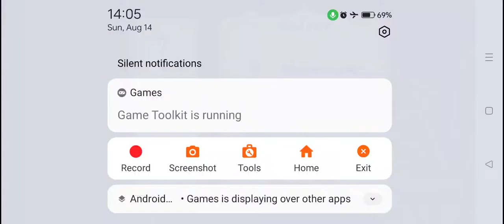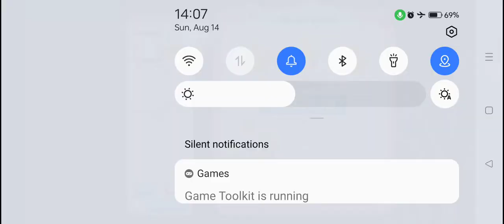Candy Crush Saga Level #8472 3 stars no boosters 1.15 million!